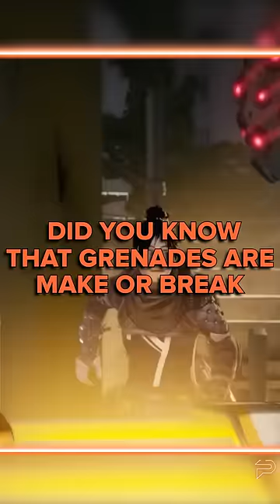GRENADES ARE WAY BETTER THAN YOU THINK!